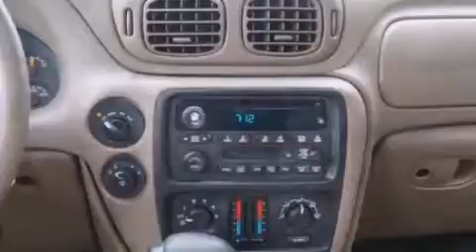Used 2004 CHEVROLET TRAILBLAZER Detroit MI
We have been honored to serve the Detroit MI area , we promise that your experience at our dealership will exceed your expectations ! Year : 2004 Make : CHEVROLET Model : TRAILBLAZER Engine : 4.2L I6 24V MPFI DOHC Trans . : 4-SPEED AUTOMATIC Exterior : SUMMIT WHITE Miles : 147,876 Interior : LIGHT CASHMERE Stock : HD1699U Bob Maxey Ford of Howell, Inc. 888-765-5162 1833 East Jefferson Ave.